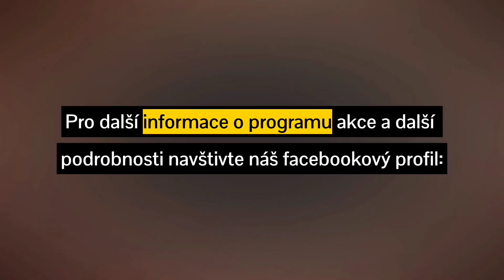Festival železné cyklistické stezky